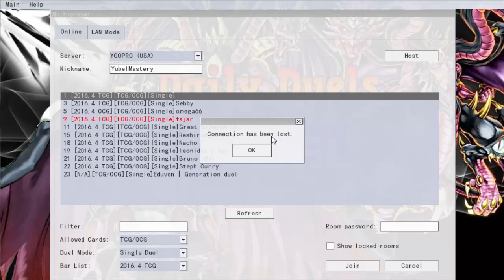Daily Duels Episode 897: Birthday Aftermath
Monday - Cyber Angels
Tuesday - Silent Swordsman (Tagging)
Wednesday - Skull Servant
Thursday - ABC Dragon Buster (Tagging)
Friday - Kaiju